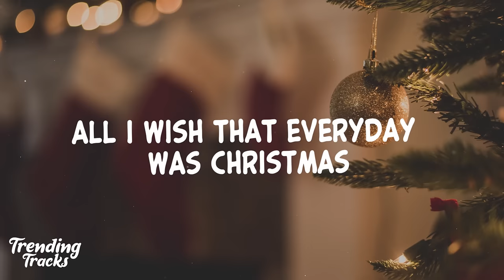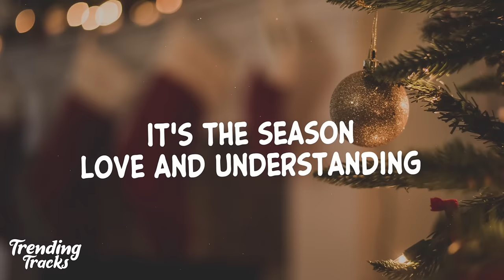🎄Shakin' Stevens - Merry Christmas Everyone (Lyrics) 🎄